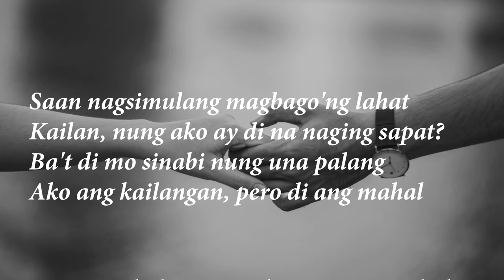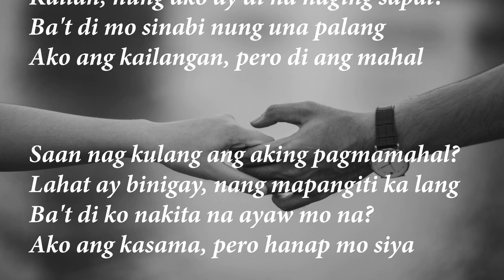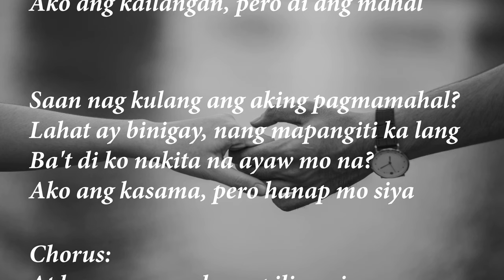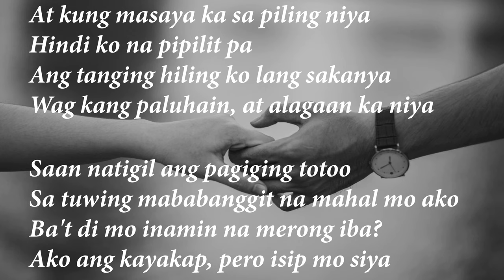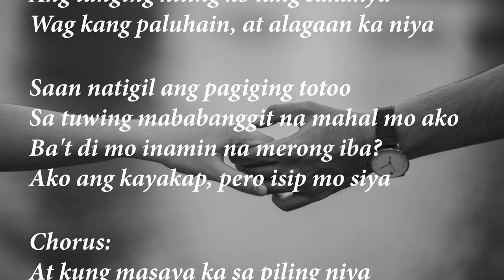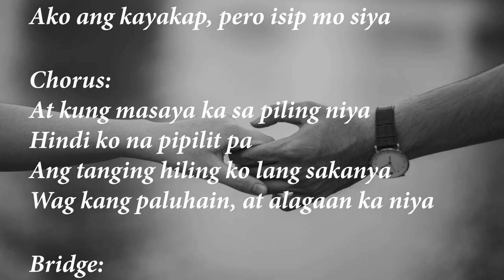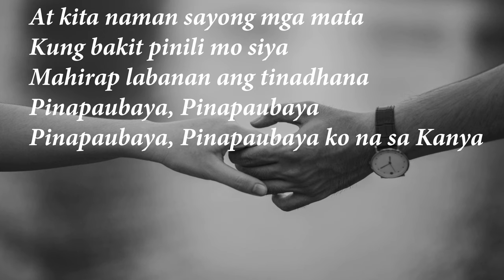Paubaya With Lyrics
Saan nagsimulang magbago'ng lahat
Kailan, nung ako ay di na naging sapat?
Ba't di mo sinabi nung una palang

Bridge:
Ba't di ko naisip na merong hanggan
Ako ang nauna, pero siya ang wakas

At kita naman sayong mga mata
Pinapaubaya, ko na sa Kanya